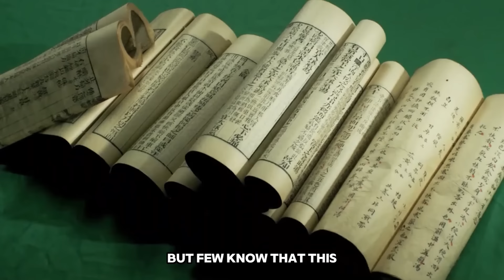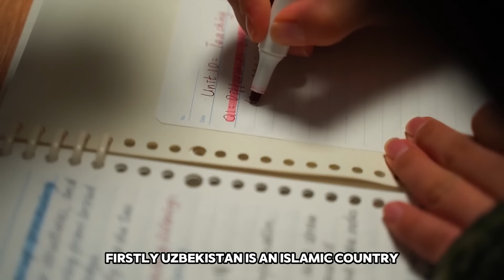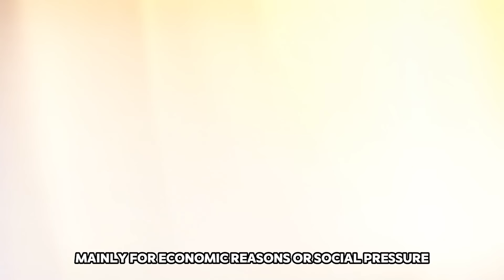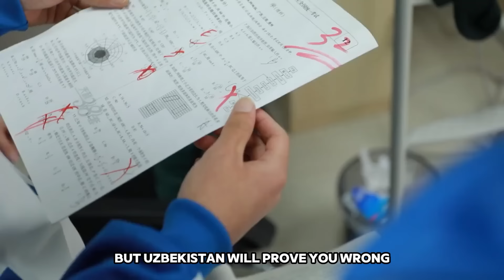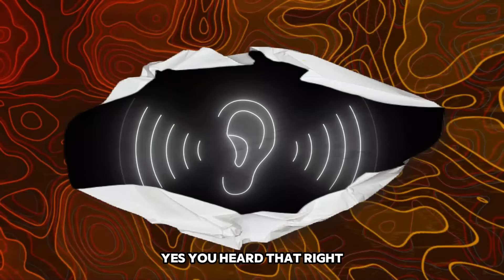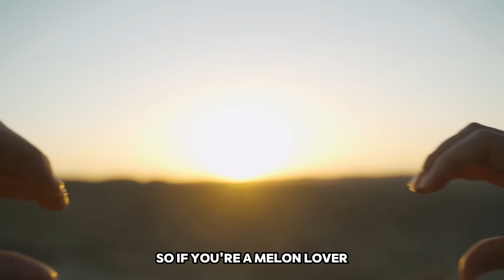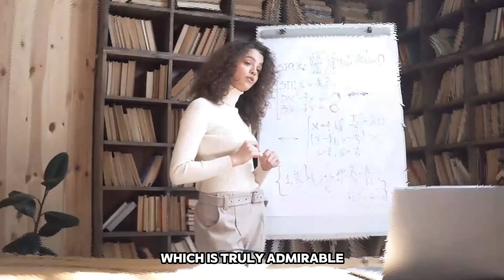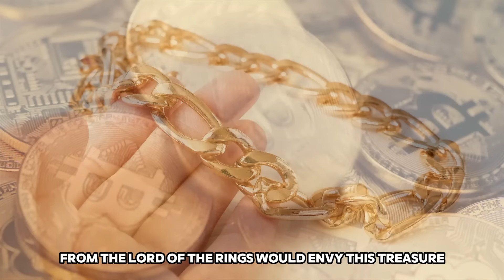13 Strange Facts About Uzbekistan - Home To Some Of The Most Beautiful Women In Asia!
13 Strange Facts About Uzbekistan - Home To Some Of The Most Beautiful Women In Asia!
When you set foot in Uzbekistan, you’ll almost forget about all the other countries you’ve visited, and you too will be overwhelmed by the splendor of this nation. Despite its vast area of 447,400 km², ranking 56th in the world by size, Uzbekistan is “landlocked” in the heart of Central Asia, wedged between Kazakhstan to the north, Kyrgyzstan to the northeast, Tajikistan to the southeast, and Afghanistan and Turkmenistan to the south. Today, with a population of over 32 million, this country is one of the most developed in Central Asia, boasting rich gold mines, magnificent palaces, and ancient customs that have survived through time. Hence, it’s no surprise to call Uzbekistan a uniquely fascinating and extraordinary land.
But what surprised me the most were the stunningly beautiful women who seem to appear everywhere on the streets. Their beauty could captivate anyone, but few know that this allure is linked to an ancient mystery rooted in this land. If you’re curious, why not join us in exploring “13 Strange and Unbelievable Facts About Uzbekistan” to see just how fascinating and intriguing this country is?